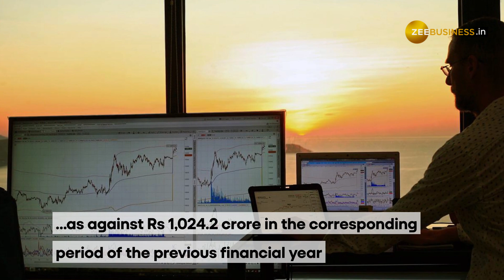Zomato shares up as investors optimistic about growth post Amazon shuts down food-delivery business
Shares of Zomato traded in green on Nov 28 amid reports that Amazon has decided to shut down its food delivery business by the end of this year. "After a careful evaluation, we have decided to discontinue Amazon Food from December 29, 2022," Amazon told its restaurant partners.